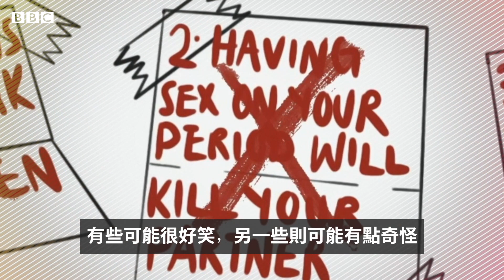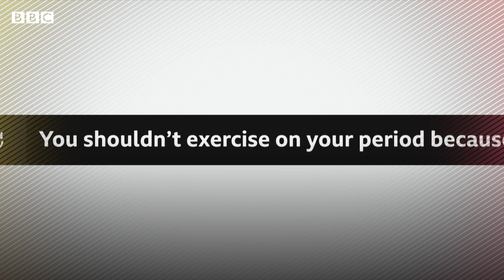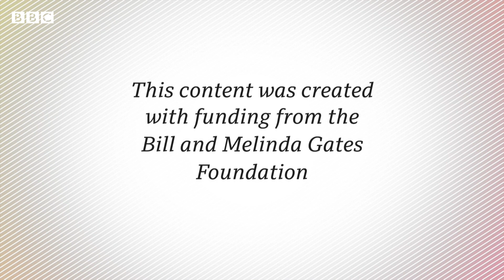拆解月經迷思 經期性行為會染病？衛生棉會弄穿處女膜？－ BBC News 中文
在女性經期時發生性行為會染病？衛生棉會弄穿處女膜？

有關月經的禁忌，在世界流傳多年，BBC為你解開當中的迷思🤯